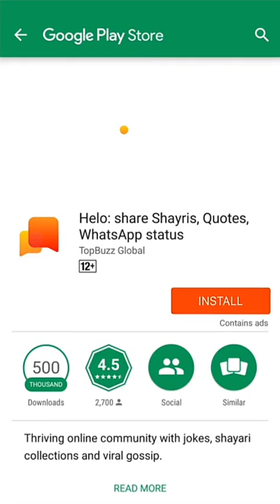Must Watch Funny😂😂Comedy Videos 2019 - Episode 5 || Jewels Funny || Mybesttube